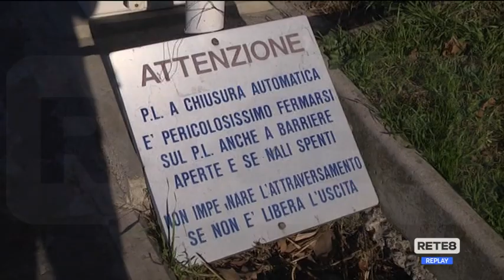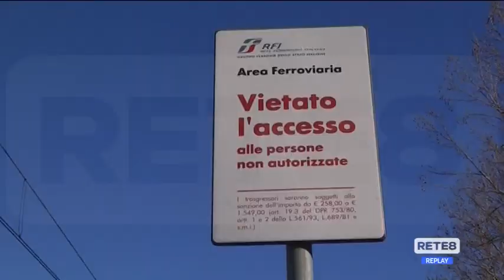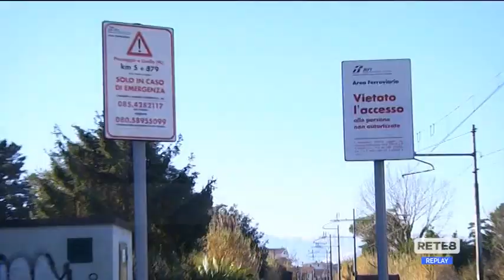Ferrovia - Il progetto dei sindaci